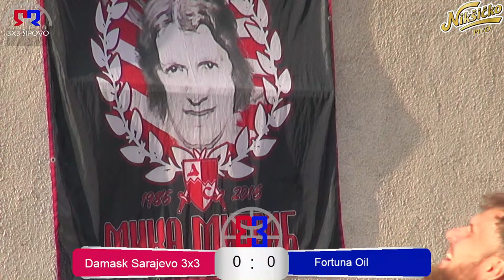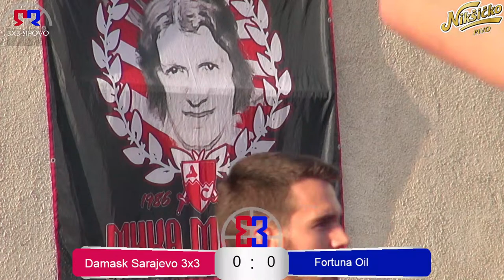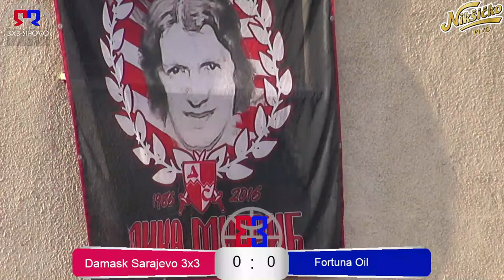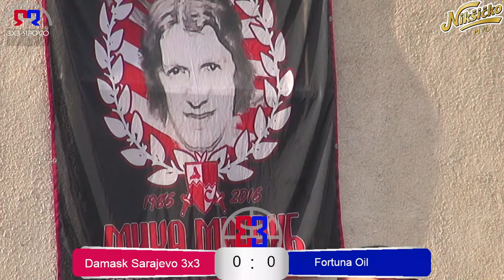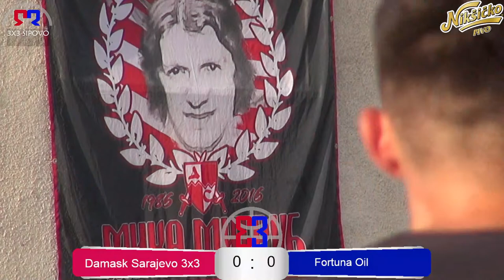3X3 ŠIPOVO - NIKŠIĆKO PIVO 3X3 LIGA REPUBLIKE SRPSKE